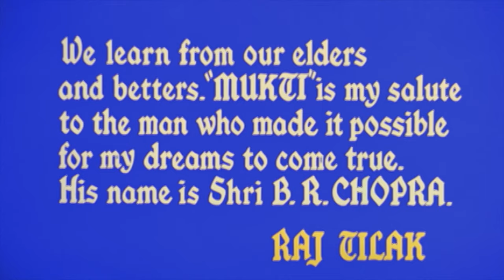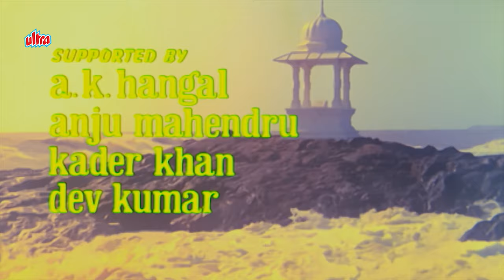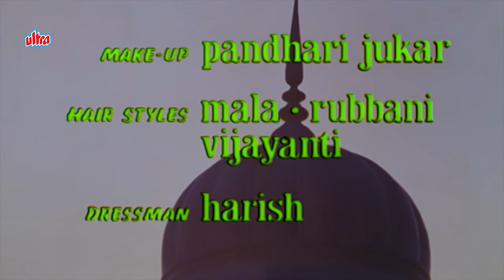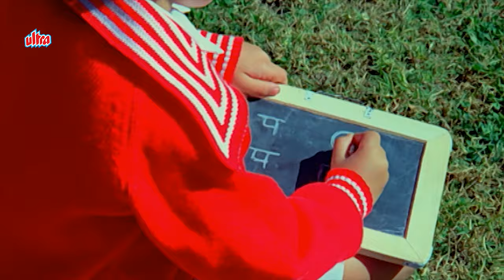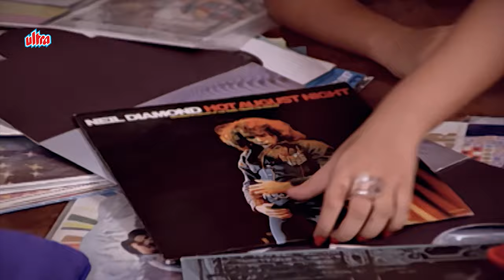Mukti Hindi 4K Full Movie | (1977) | Shashi Kapoor | Sanjeev Kumar | Vidya Sinha | Kader Khan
Cast: Shashi Kapoor, Sanjeev Kumar, Vidya Sinha, Vikram (Special appearance), Bindiya Goswami, Anju Mahendru, Prema Narayan, Deven Verma, Kader Khan, A. K. Hangal, Roopesh Kumar
Producer: Raj Tilak
Director: Raj Tilak